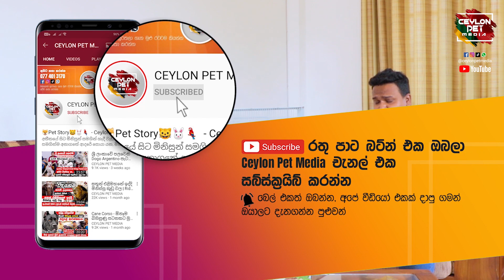African Love Birdsලා Breed කරන විදිහ හරියටම දැනගන්න | Part 02 | CEYLON PET MEDIA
ඔන්න මේ තමයි   අලුත් අවුරුද්දේ   අප ඉදිරිපත් කරන පළවෙනි  වීඩියෝ එකේ  දෙවැනි කොටස.
පලවෙනි වීඩියෝ එක බැලුවේ නැත්තම් ඉස්සෙල්ලම ඒ වීඩියෝ එක බලල මේ වීඩියෝ එක බලලම මේ වීඩියෝ එක බලන්න කියල ආරාධනා කරනවා..

ඉතින් මේ ක්ෂේත්‍රය ගැන ඔබට ආසාවක් කැමැත්තක් ලබාදීමේ අරමුණින් මේ වීඩියෝ එක  ඔබට අරගෙන ආවා.
ඉතින්,  සම්පූර්ණ වීඩියෝවම බලන්න ,ඔයාලගේ අදහස් සහ යෝජනා අපිත් එක්ක  බෙදාගන්න පහලින් comment එකක් දාගෙන යන්න අමතක කරන්න එපා.

P.N. Pet Shop - මුල්ලේරියාව
Pradeep Perera : 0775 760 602 | 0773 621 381

⭕ Most popular and informative pet youtube channel in sri lanka  𝗖𝗲𝘆𝗹𝗼𝗻 𝗣𝗲𝘁 𝗠𝗲𝗱𝗶𝗮.
⭕ සුරතලුන් වෙනුවෙන් වැඩිම කරුණු කාරණා සහ සම්පුර්ණ විස්තර ඉදිරිපත් කරන 🇱🇰 ලංකාවේ අංක 01 ජනප්‍රියතම Youtube නාලිකාව 𝗖𝗲𝘆𝗹𝗼𝗻 𝗣𝗲𝘁 𝗠𝗲𝗱𝗶𝗮.
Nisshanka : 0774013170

Ceylon Vision Media Team 👨‍👩‍👦‍👦
Executive Producers: Dinesh Nisshanka

Social Media Specialist : Dinesh Nisshanka
Videographer: Yasiru Chathuranga
Photographer: Dulanjith Lochana

මෙම සම්පූර්ණ වැඩසටහන අවසරයකින් තොරව වෙනත් සමාජ මාධ්‍ය තුළ publish කිරීමෙන් වළකින්න.
Kindly refrain from uploading the FULL VIDEO  to other Social Media platforms WITHOUT prior permission.